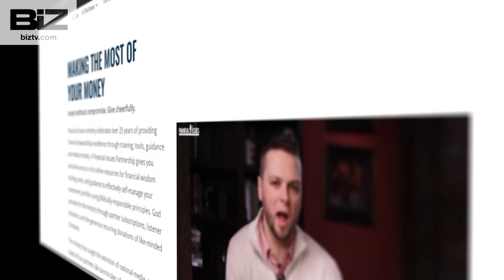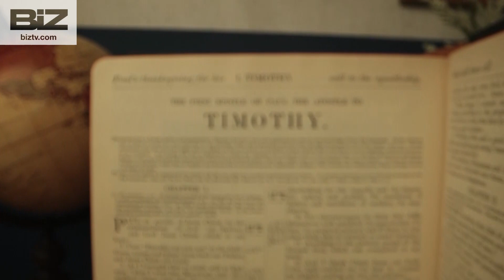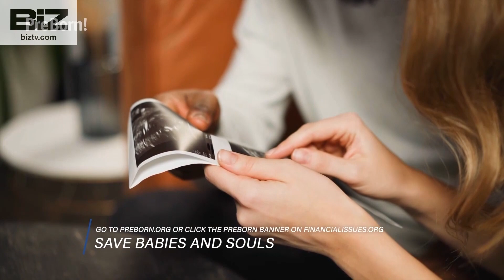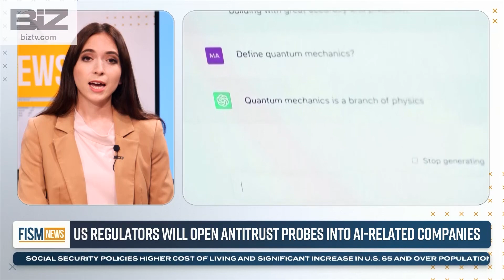FISM News- June 7, 2024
Samuel Case & Renata Kiss report on todays' show: Biden rejects the possibility of pardoning Hunter, and meanwhile Trump ally Steven Bannon is sent to prison, and Israel defends striking a school in Gaza. Air Date 6/7/24